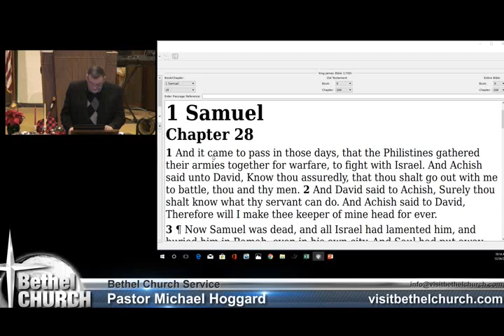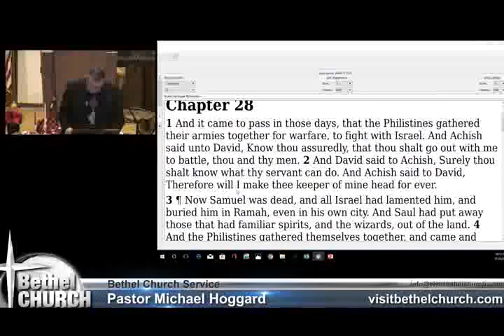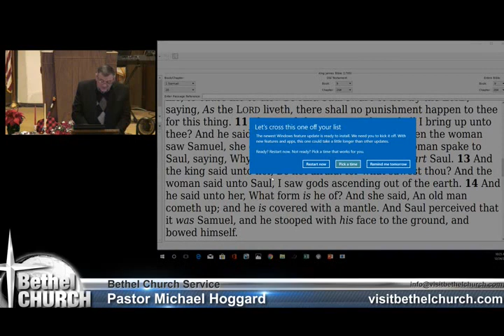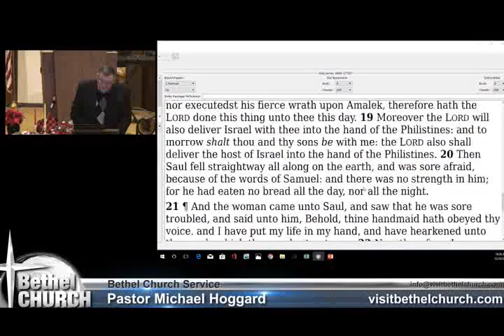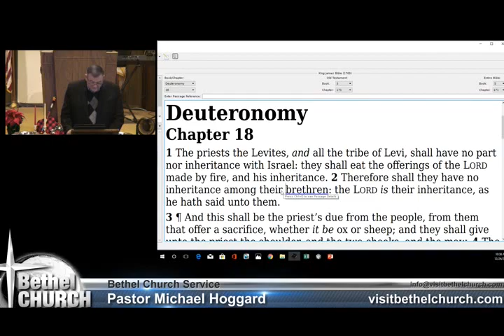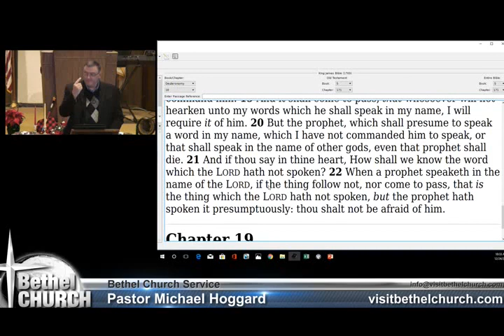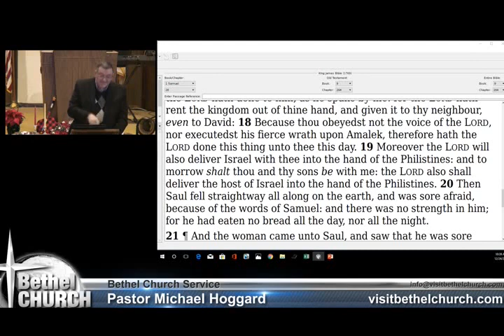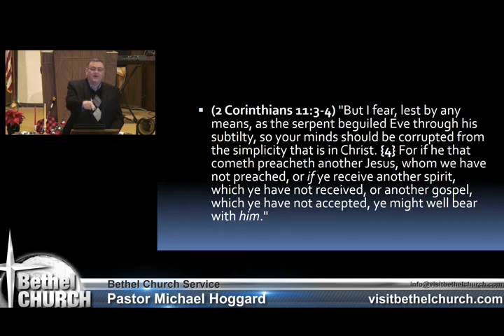Sauls Familiar Spirit - Mike Hoggard - 2017.12.24.